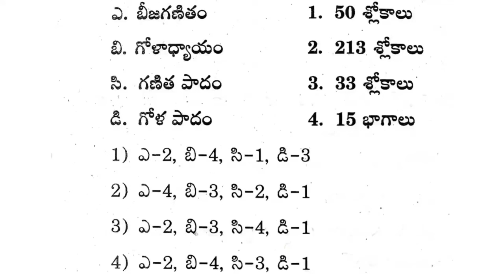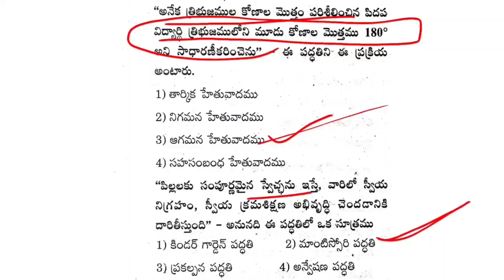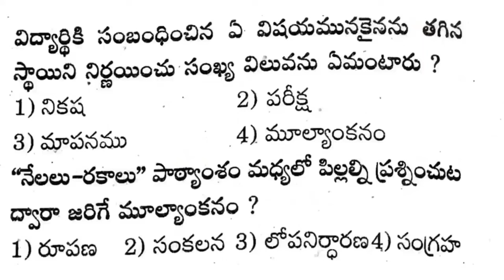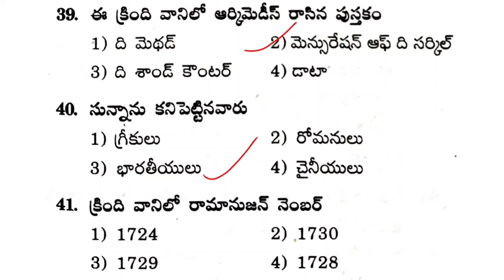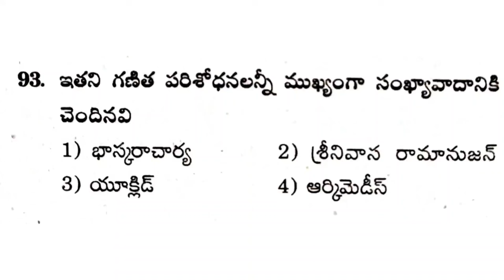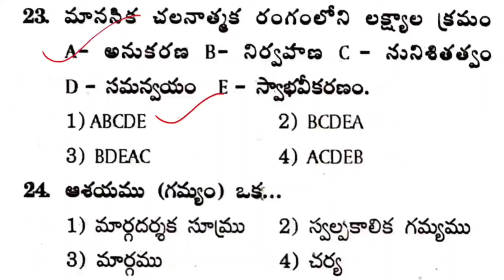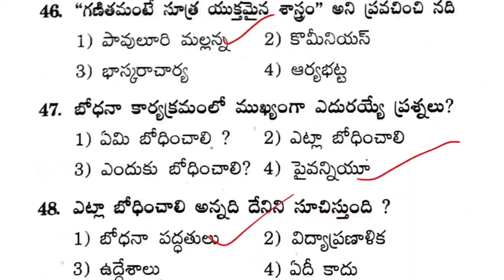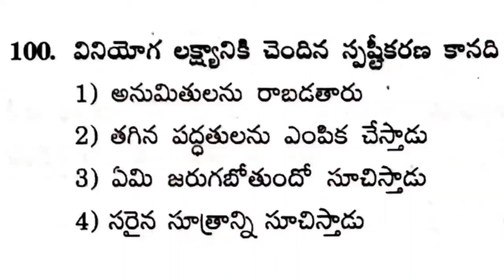Telangana DSC|Target DSC|dsc model paper & grand test|మాథ్స్ మెథడ్ నుండి 400 IMP బిట్స్ ఫర్ ఎగ్జామ్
DSC 2024 విద్యా దృక్పథాలు క్లాసెస్ బిట్స్ వీడియోస్ ప్లే లిస్ట్ ఆంధ్రప్రదేశ్ తెలంగాణ అందరికీ చాలా usefull అందరూ నోట్స్ ప్రిపేర్ చేసుకోండి ఈ వీడియోస్ చూసి👇